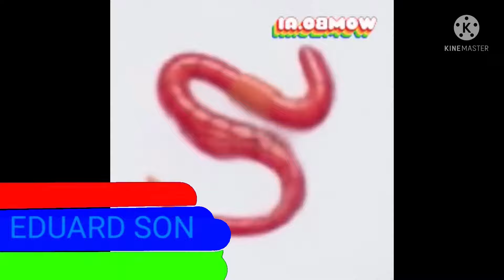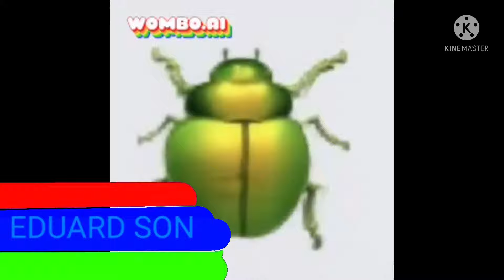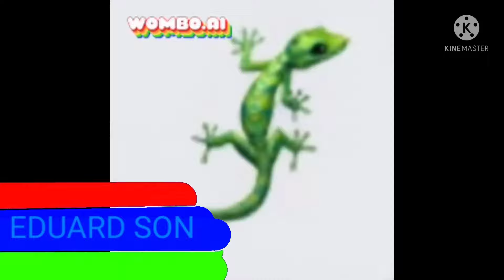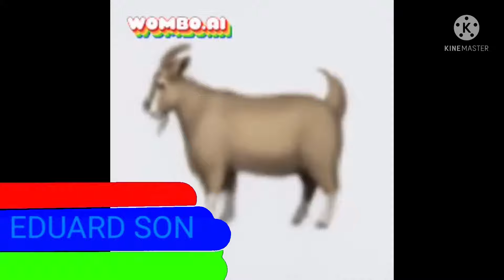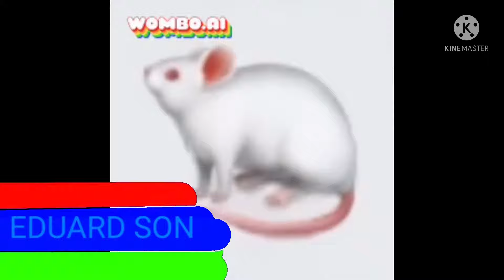ALL PREVIEW 2 ANIMALS DEEPFAKES